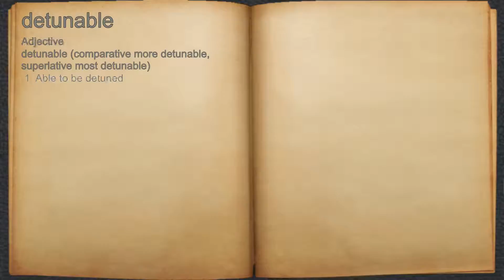What does detunable mean?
A spoken definition of detunable.

Intro Sound:
Typewriter - Tamskp